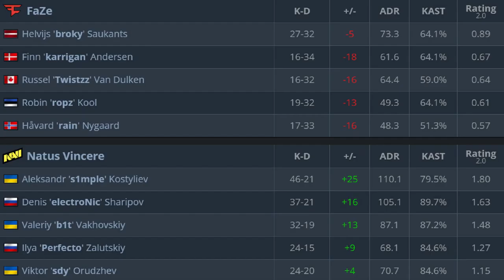CS:GO | NaVi vs FaZe | BLAST Premier | HighLights •